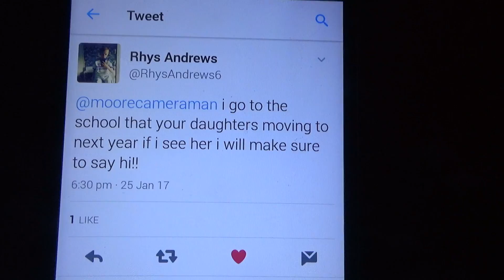MATTHEW BEING ROMANTIC!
In this Vlog Andrea is not feeling well so Matthew tries to cheer her up by being Romantic.